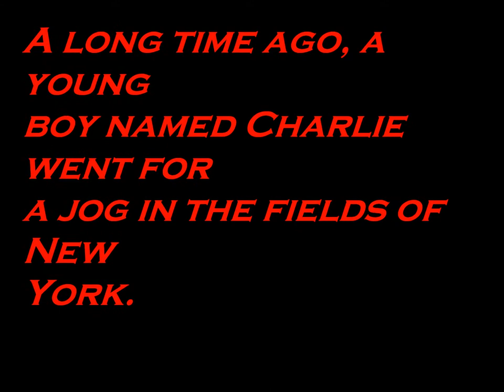Arbor Day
A horror movie that has absolutely nothing to do with arbor day